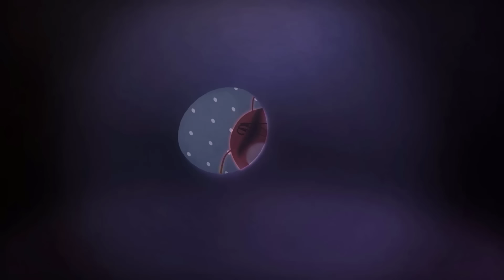LARVA ĐƯA EM ĐI CHƠI XA - ẤU TRÙNG TINH NGHỊCH - PHIM HOẠT HÌNH HÀN QUỐC NHỮNG CHÚ SÂU VUI NHỘN